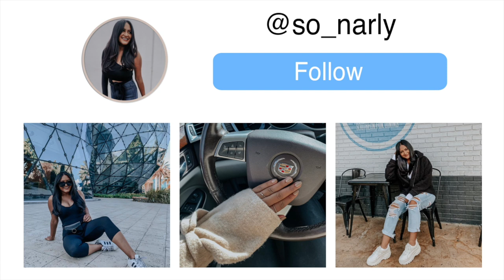The Truth About My Post-Grad Job Hunt (Why I'm Not Being Hired & How I Am Making Money Right Now)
In Today's video I finally come clean about my job hunting process. BEFORE I GET ANY HATE COMMENTS: everyone's process is different and everyone is born to do something different. Post-Grad job hunting is the most stressful thing, but I believe that my journey was fate and that the universe and god were telling me to try and pursue photography & videography.

About Me!
Name: Sonali (Sun-all-e) aka sonarly, sona, nali
Age: 22
Ethnicity: Indian
College: Senior at University of Central Florida
Major: Radio/ Television
Sorority: Kappa Delta